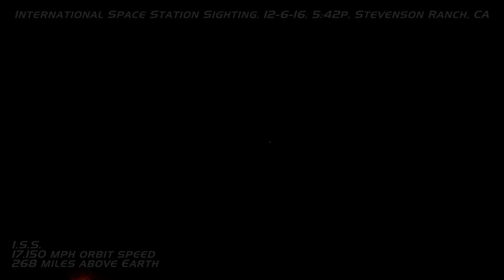Spacep0d Quickie: International Space Station Sighting!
There were a few people discussing I.S.S. sightings on Facebook, so I took at a gander at the sighting times for my area and saw that there was one coming up in 10 minutes, on 12-6-14 at 5:42p. I went to a nice location without too much pollution and waited, Pivothead glasses ready to record and an iPhone as my compass.

It was the first time I had seen the I.S.S. with my naked eyes and you can hear my reaction as I found and tracked it.

Here's a little video for ya. Thumbnail/Title image is a NASA public-domain image.

Visit the 'Spot The Station' app on the web here, for sightings coming-up near you!

The 'Sputnik' app for your smart phone is also a really great way to find the I.S.S. and see it on a clear night, from wherever in the world you are. :) I'll be using that for my next sighting.

All sound FX are either my own work or used under the Creative Commons 0 (Non-Attribution License) from Freesound.org.

Music copyrights specified at-end of video.